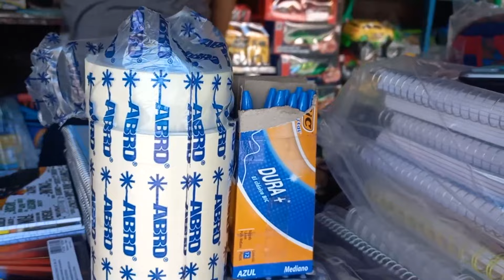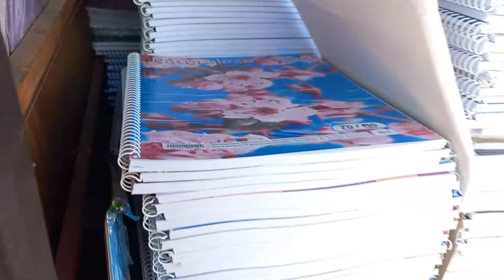Venta de útiles escolares en Apopa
Para quienes aún no han completado la lista de útiles escolares, en Apopa los comerciantes siguen ofreciendo variedad de productos.